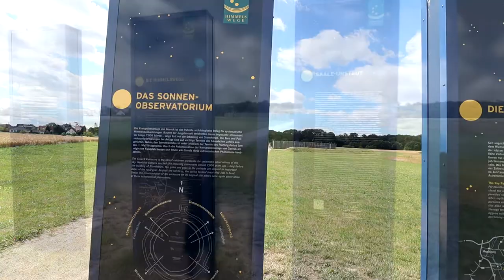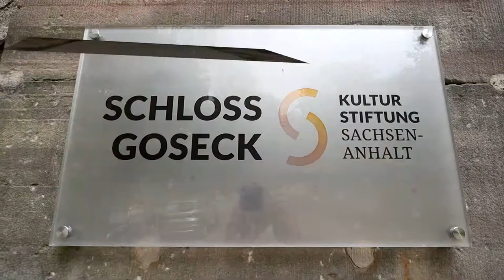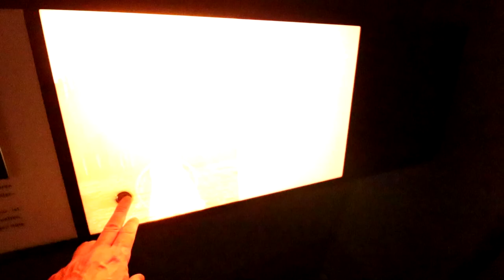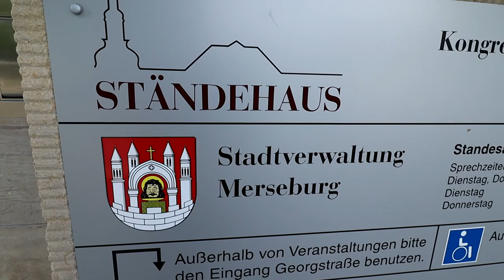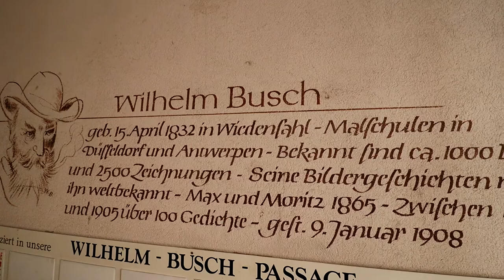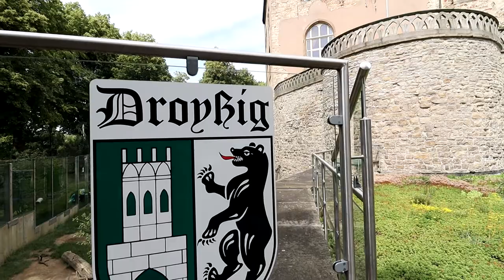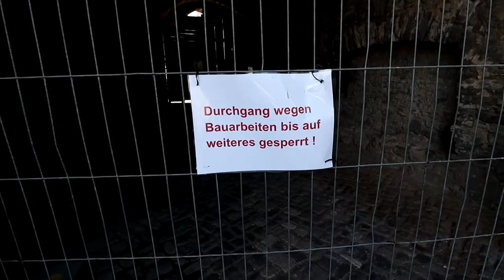Saaleradweg im Burgenlandkreis | Travel Video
Begleite uns auf dem Saaleradweg und unserer Tour durch den Burgenlandkreis:
Naumburg (Saale) - Weißenfels - Merseburg - Bad Dürrenberg - Goseck - Zeitz - Querfurt - Rudelsburg - Burg Saaleck - Burg Schönburg - Schloss Neu-Augustusburg - Moritzburg - Burg Querfurt - Schloss Goseck - Sonnenobservatorium Goseck - Haynsburg - Schloss Droyßig